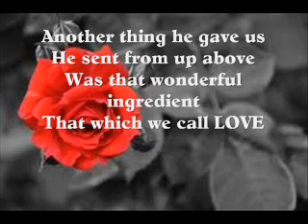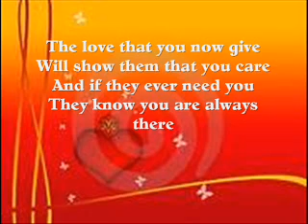The Gift Of Love.wmv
The gift of love is very precious, use it with care and compassion.
Poem by Malcolm Bradshaw